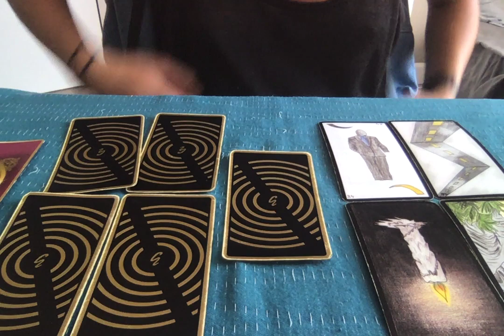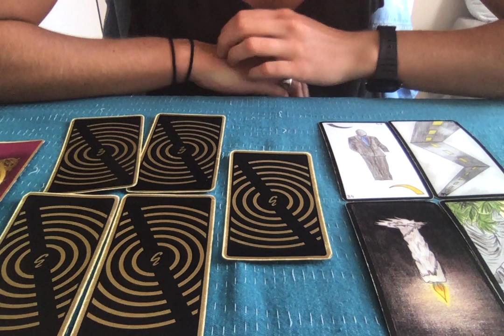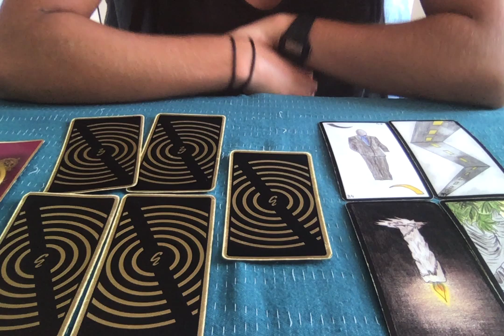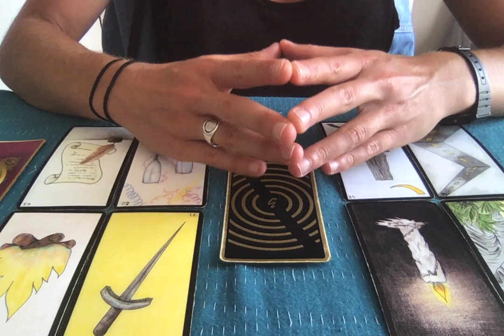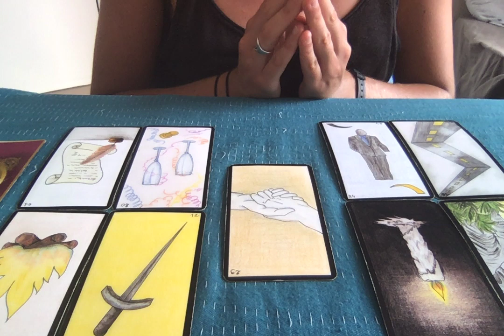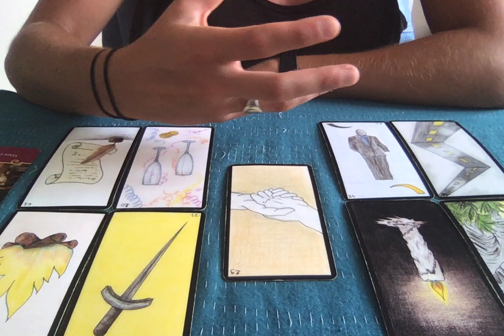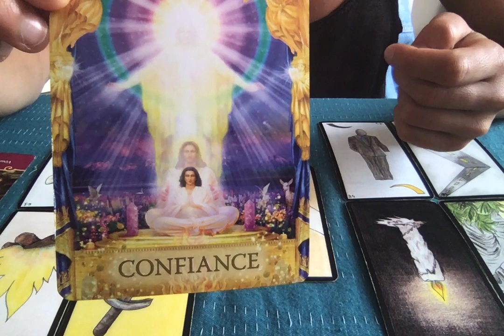VERSEAU SENTIMENTAL ENERGIES DU 8 AU 15 JUIN 2020